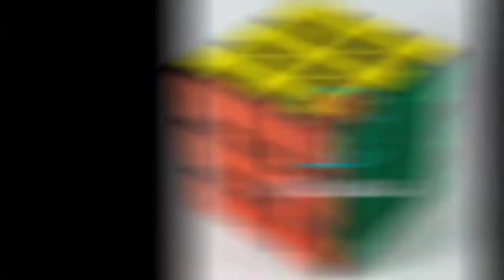Hi! Ako asawa nyan dati - Good vibes Funny TikTok Videos! -Kamathrix Tv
Alert! 2021 latest TikTok funny videos. Good vibes ahead, prepare yourself to laugh haha.😂

Today Let's have a good day by watching these funny videos. Thanks!